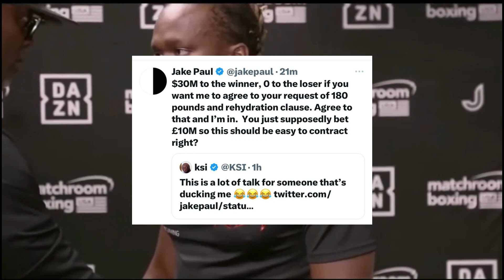KSI AGREES TO JAKE PAUL NEW FIGHT OFFER!